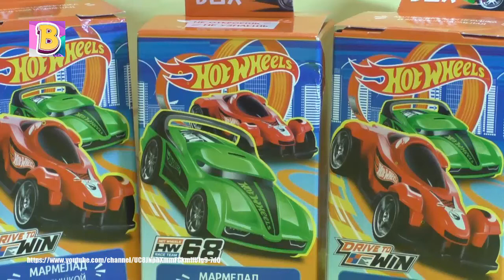Куклы Пупсики: Пупсик открываем много Сюрпризов с машинками Видео Для Детей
Куклы Пупсики очень любят Сюрпризы. Пупсик в этом Мультике Для Детей откроет много Сюрпризов. Пупсик распаковывает Сюрпризы с машинками внутри.